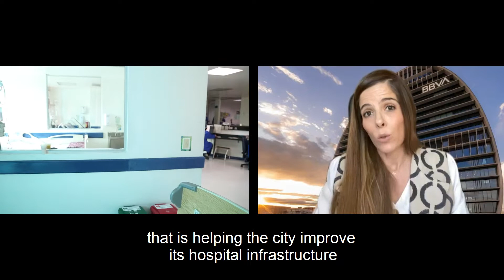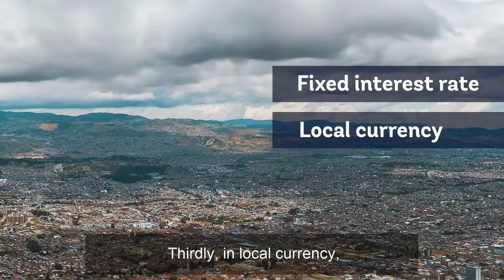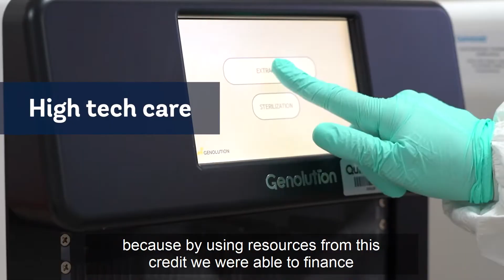Strengthening Bogota’s Health Care System During COVID-19 For Future Resilience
MIGA’s innovative project allows the authorities in Bogotá, the capital of Colombia, to improve their response to the COVID-19 pandemic and continue strengthening the health care system for the future. MIGA supported international financing to the city of Bogotá in local currency.